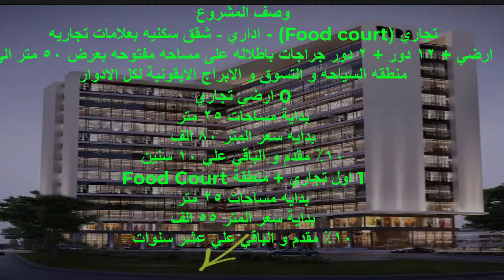تفاصيل vera downtown new capital الدوان تاون العاصم الادارية الجديدة